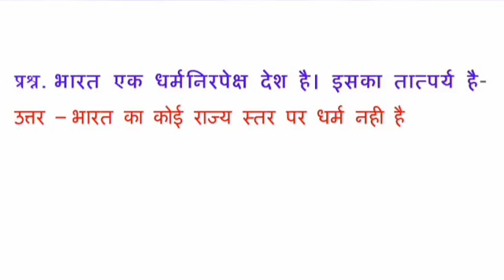भारत एक धर्मनिरपेक्ष देश है इसका तात्पर्य है